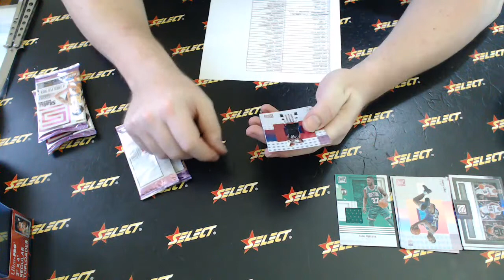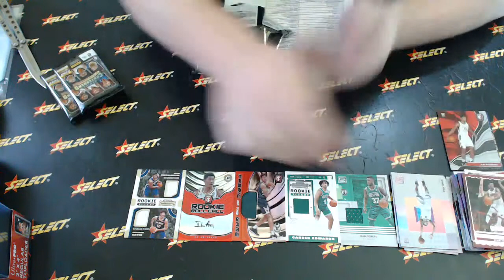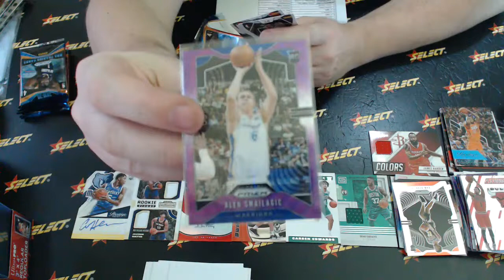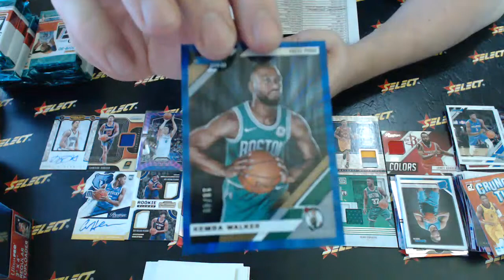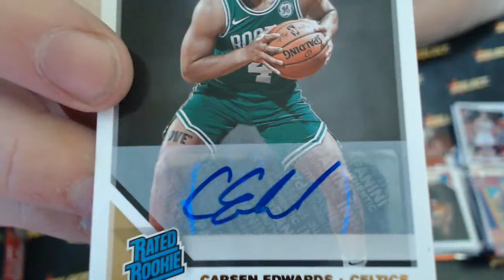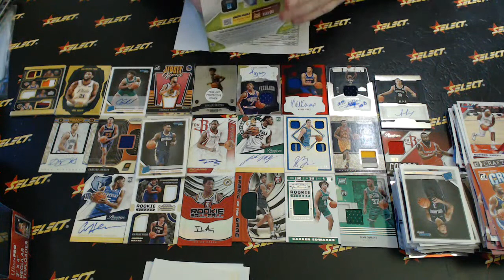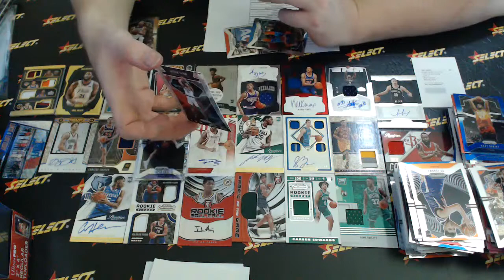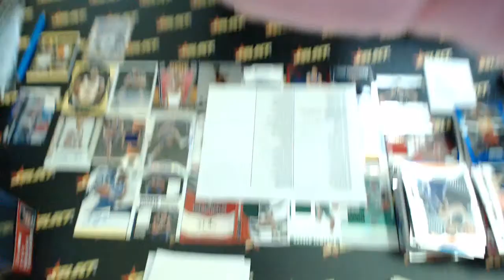NBA Friday Basketball - Live Break (31/01/2020)